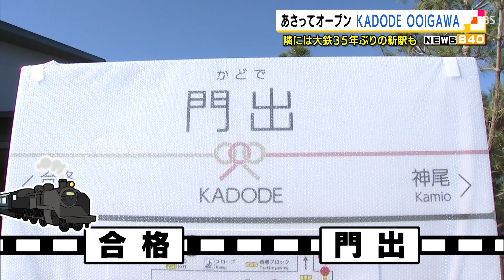１１月１２日オープン！ＫＡＤＯＤＥ ＯＯＩＧＡＷＡ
３５年ぶりに新しい駅ができる大井川鉄道。１１月１０日、その駅や隣接する施設の内部が報道陣に初公開されました。

　ＳＬが走ることで全国的な知名度を誇る大井川鉄道。その新駅がこちら、「門出」です。看板はおめでたいデザインになっています。隣の駅は、１１月１２日に名前が変わる「合格駅」。新駅と合わせると「合格」「門出」となり、これから話題になりそうです。
　話題は駅名だけではありません。駅に併設されたこちらは「ＫＡＤＯＤＥ　ＯＯＩＧＡＷＡ」
‹ＫＡＤＯＤＥ　ＯＯＩＧＡＷＡ　小林正二社長›「島田に新しい人を呼び込むことを担っているかと思います。来ていただいたお客様にここから地域の魅力を発信できるような場にしていきたい」
　県下最大級の農産物直売所やお茶の体験エリア、大井川流域の野菜を使ったレストランなどを併設する体験型フードパークです。
　こちらは、地元の自慢のお茶のおいしさを知ってもらおうというコーナーです。
　今回のオープンに合わせ、１年がかりで開発した新たな商品も登場しました。うま味を凝縮させたドライフルーツと、ドライベジタブル。種類は約２０種類あり、保存料などは使わず、素材本来の味が楽しめます。
‹種本さよ子さん›「味には自信をもって出している商品です。一度手に取っていただければわかると思います」
　この施設の目玉スポットと言えばレストランです。
‹伊豆川洋輔記者›「おいしいそうなメニューが並んでいますが、こちらでは大井川鉄道の人気車両をまじかにみながら食事ができるんです」
　大きな窓を作り、鉄道を見ながら食事ができる空間が作られました。メニューには地元の野菜をふんだんに使っています。そしてＫＡＤＯＤＥ　ＯＯＩＧＡＷＡは、線路を走るＳＬも現役を引退したＳＬも間近で見ることができる数少ない場所です。
‹訪れた人›「金谷にはこういうところなかったから、思った以上にいいところができたなって思います」
　ＫＡＤＯＤＥ　ＯＯＩＧＡＷＡは１２日午前９時にグランドオープンです。

オレンジ　１１月１０日放送